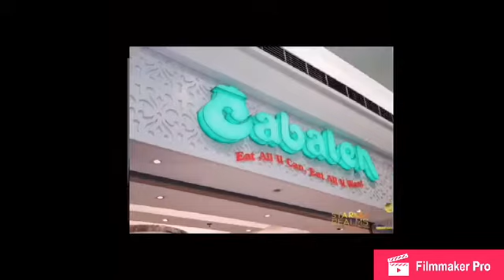Man of the Universe 2019 flashback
Celebrate the first year when Man of The Universe 2019 was held in Cebu City, Philippines

Man of the Universe 2019
September 6, 2019,
Teatro Casino, Waterfront, Cebu City.

MAN OF THE UNIVERSE 2019: Wachiraputts “Maris Supa” Supathanarisee 🇹🇭
1st Runner-Up:
Sagar Pawan Bhageloe 🇳🇱 2nd Runner-Up:
Adel Serhal 🇺🇦 Star Realms Ambassador: Prince Oomesh Luvusk 🇲🇺 Star Realms Entertainment Production, headed by the president, Gilbs Espiritu, presents the first edition of Man of the Universe 2019.
An international male pageant that aims to provide young Men around the globe a platform to connect, learn culture and expand knowledge and horizons beyond their spheres. It gives an opportunity to create brotherhood amongst nations and showcase that race, religion, nationality and color can be unified in one goal.

A pageant that aims at strengthening humanity, promoting diversity and enhancing unity among nation.

Mankind no matter how diverse can be united.

13 Delegates
1. Ngonda Sangama Andrew Junior of Cameroon, 21, 6’2 ft , model
2. Frank Galvez of El Salvador, 22, 5’9 ft, Travel Vlogger, Model
3. Adonis Jocsing of Canada, 22, 6 ft, Sports and Occupational Therapist
4. Lorenzo Caballero of Kingdom of Saudi Arabia, 25, 5’9 ft, Sales
5. Taugik Sanjaya of Indonesia, 24, 5’9 ft, Entrepreneur
6. Prince Oomesh Luvkush of Mauritius, 29, 6 ft, Professional Dancer
7. Chandan Biskowarma of Nepal, 19, 5’8 ft, Model
8. Sagar Bhageloe of Netherlands, 29, 5’10 ft, Law Student
9. Juan Carlos Cabrera of Peru, 32, 5’11 ft, Chef
10. Anthony Eatabillo Abuan of Philippines, 20, 5’10 ft, Entrepreneur
11. Pedro Sardon of Spain, 25, 5’11 ft, Personal Trainer
12. Wachiraputts Supathanasiree of Thailand, 6 ft, Model
13. Adel Serhal of Ukraine, 21, 6’3 ft, Fashion Model

1. Reddoorz at Century Plaza Hotel
2. Marick Beach Resort
3. Montebello Villa Resort
4. Above Aesthetics
5. Hasty Feet Travel Nation
6. Cabalen
7. Sam Ibanez Alga, Official Swimwear

📸 Joseph Andro Sicat & @airwindzone